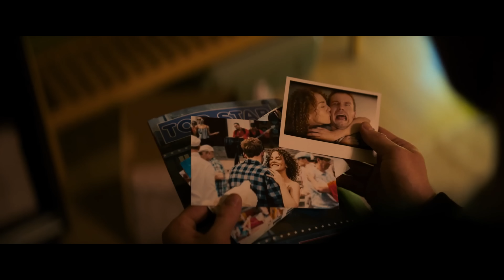Лёд 3 — Трейлер (2024)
Дата выхода в (РФ) – 14 февраля 2024, «НМГ Кинопрокат»

Режиссер: Юрий Хмельницкий
Жанр: мелодрама

Надя выросла и стала фигуристкой. Она мечтает о «Кубке Льда», как когда-то мечтала ее мама. Горин возражает против спортивной карьеры дочери — он оберегает ее от любых трудностей и его можно понять: он потерял слишком много. На тайной тренировке Надя знакомится с молодым и дерзким хоккеистом из Москвы, и между ними вспыхивает первая любовь. Отец не верит в искренность чувств юноши и разлучает пару…